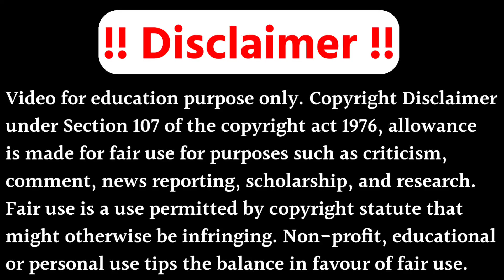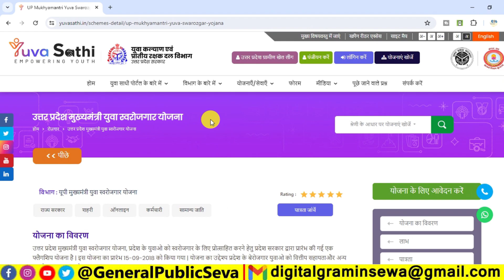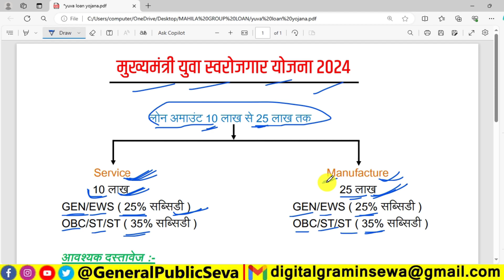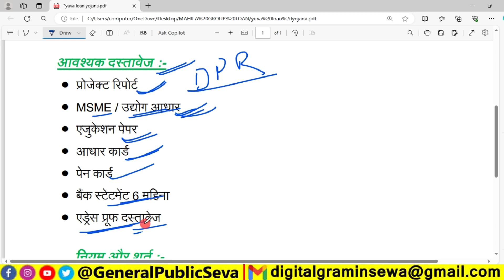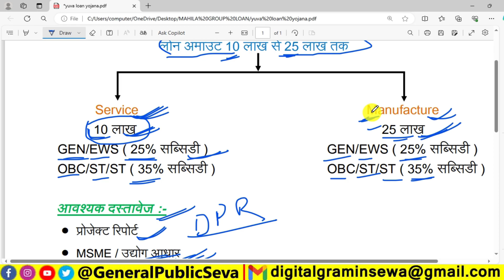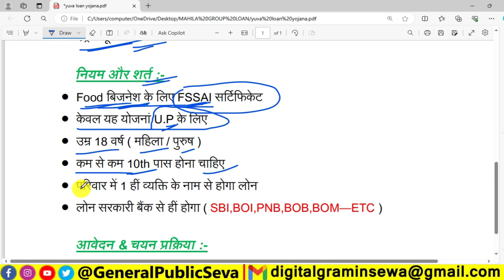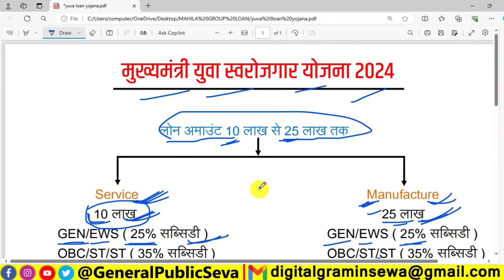CM युवा स्वरोजगार योजना APPLY 2024 | Sarkar Ki Nai Loan Yojana 2024 | Sarkari Business Loan Yojana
1) pmfme loan apply online tamil
2) pmegp loan apply online in kannada
3) pmfme loan apply online 2024
4) pmegp loan process in hindi 2024
5) pmfme loan ke liye kya kya document chahiye
6) pmegp loan application status check
7) pmfme loan approval time
8) pmegp loan return process
9) pmegp subsidy claim online
10) pmfme  loan approval letter